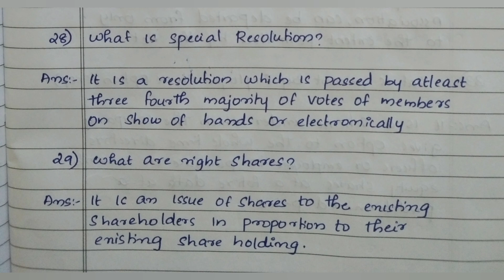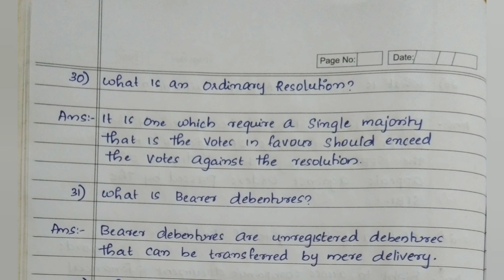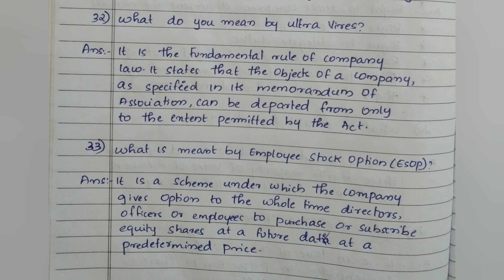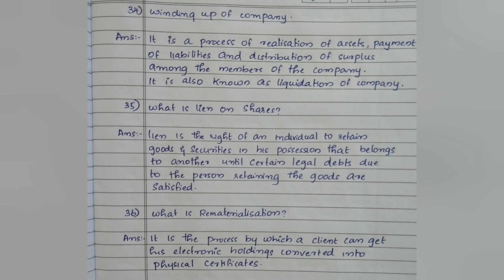Calicut university, Corporate Regulations, Sure 2 mark Q&A(3),Exam Oriented, Important, Bcom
calicut university
4th Sem
Corporate Regulations
Exam oriented